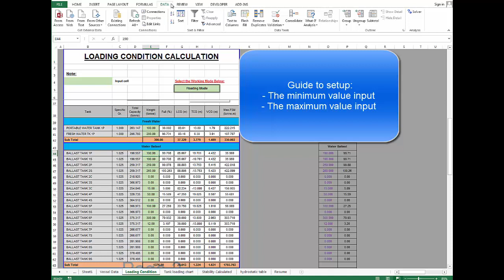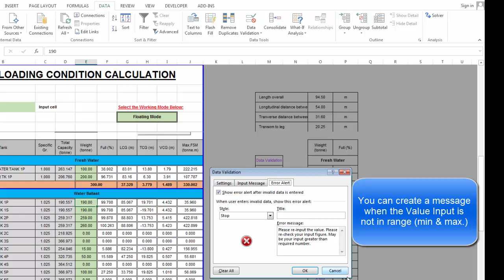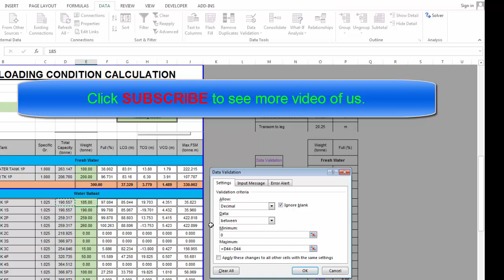Setup minimum value and maximum value in Excel - cài đặt giá trị lớn nhất và nhỏ nhất trong Excel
Setup minimum value and maximum value in Excel - cài đặt giá trị lớn nhất và nhỏ nhất trong Excel. Hướng dẫn sử dụng Excel. Excel tutorial.